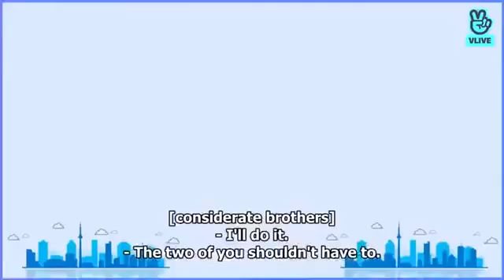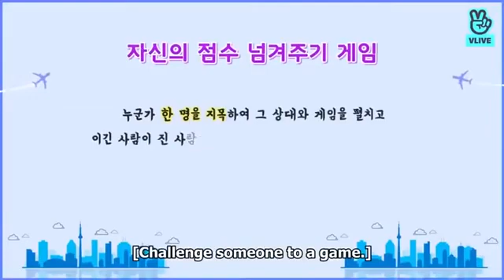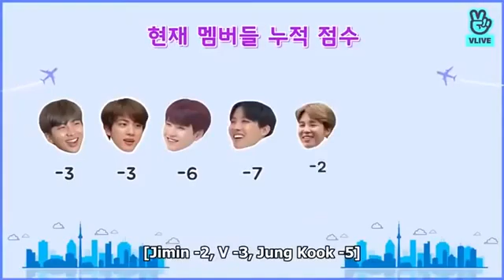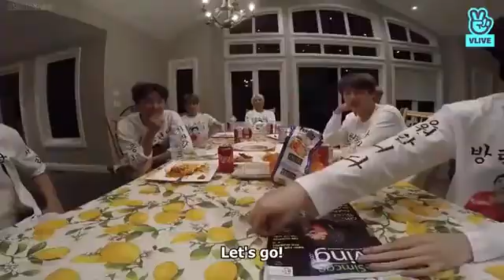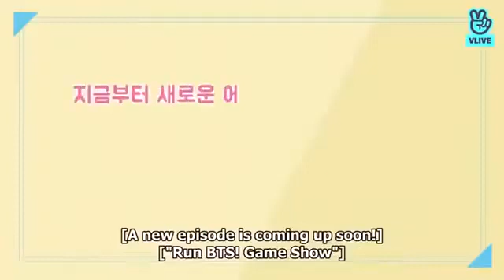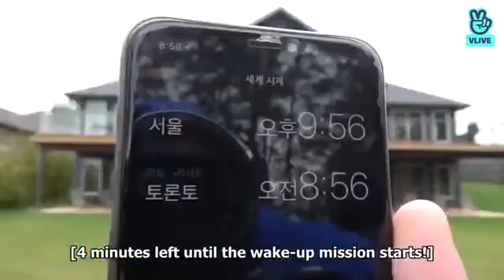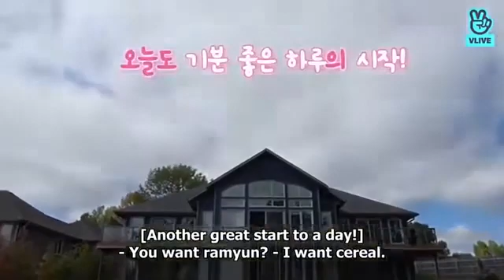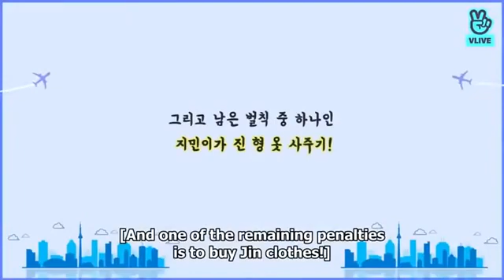RUN BTS! Ep - 71 (Eng Sub)